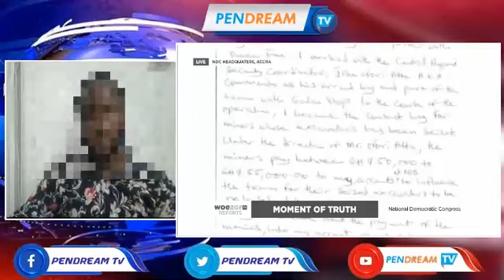Twi Version of NDC Press Conference | Complete Coverage